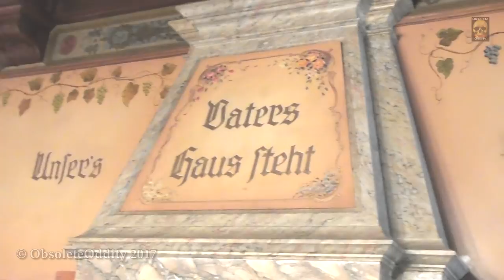WORLD EXCLUSIVE - Religious Cult - Private Castle in Switzerland - Part Two {The Inner Sanctum}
I've observed this castle for quite a few years, hearing what friends & acquaintances had to say about it and it's occupants.
I decided it was about time to take a hike up there and do some detective work. What you are about to see has never been captured on film before. This castle was built in 1889 and has been occupied by a religious/philosophical group since 1933.
Join me as I attempt to gain access to the inner sanctum.
Oddie Beau WILL SHOW YOU THE WAY!  :)